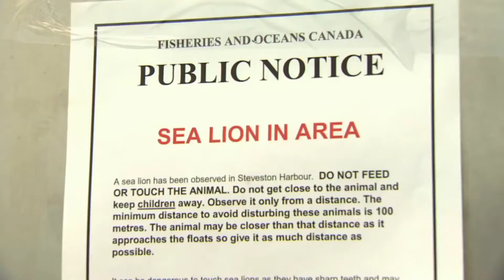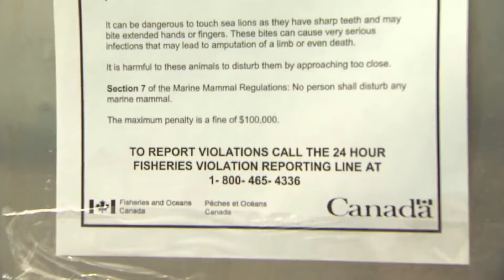animales salvajes, Violento ataque de lobo marino a turista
violento ataque de lobo marino a turista